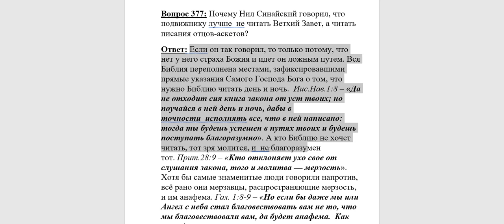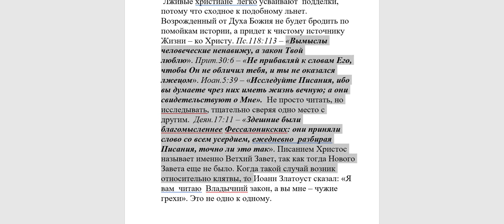377. Почему Нил Синайский говорил, что не нужно читать Ветхий Завет?